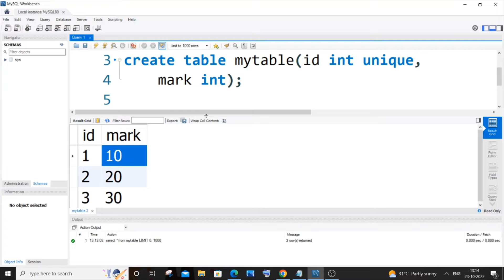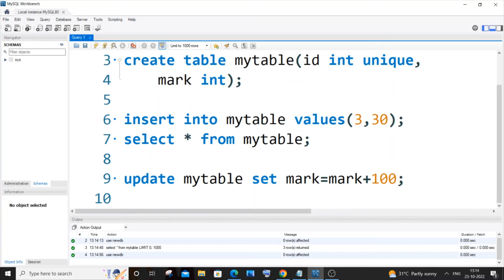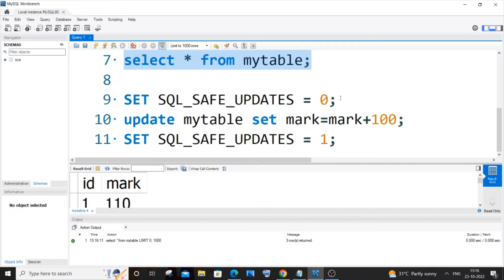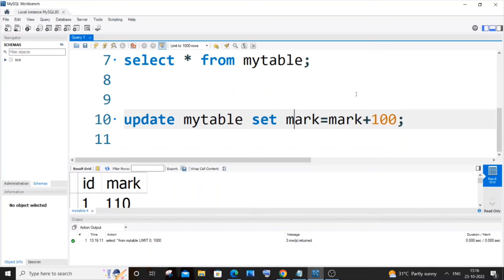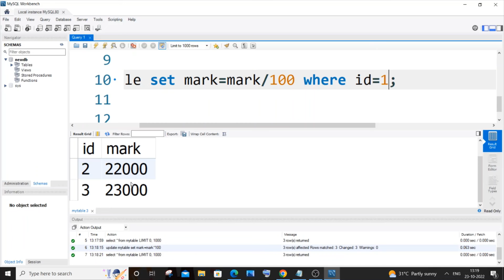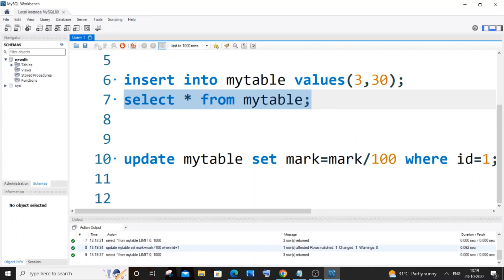Increment or decrement value of column in a table in Mysql using UPDATE and SET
How to increment or decrement value of column in a table in mysql using update and set is shown